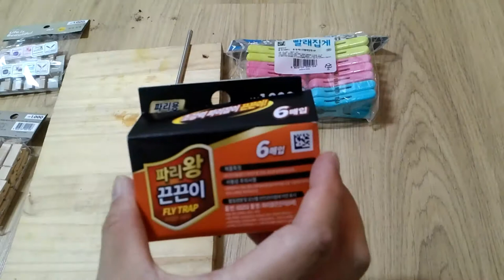실험 실패노트 끈끈이 깍지벌래 개미 ㅎㅎ